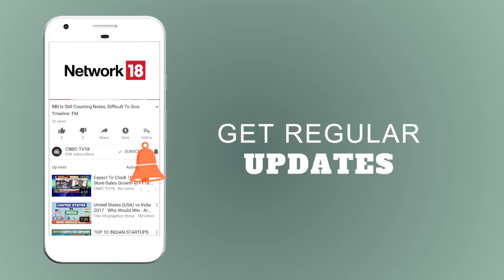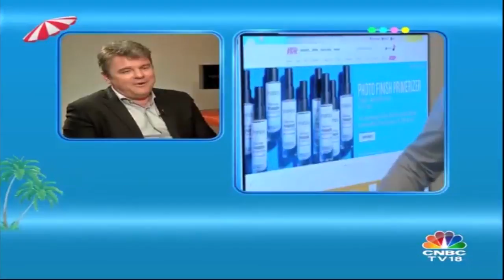Weekender: How Loreal Plans to grow in India | L’Oréal MD Jean-Christophe Letellier Full Interview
Jean-Christophe Letellier, MD of Loreal India talks to Shruti Mishra about the Brands' growth strategy & market potential in India.